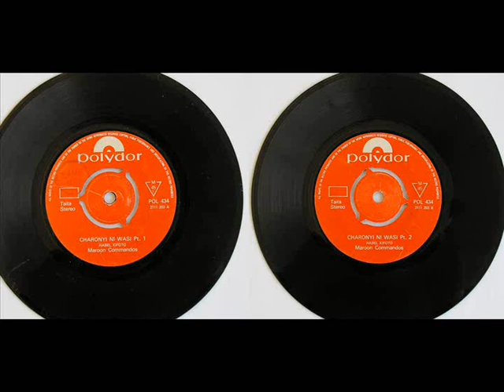Maroon Commandos : Charonyi ni wasi (parts 1 & 2)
Habel Kifoto and the Maroon Commandos
Polydor
45 rpm - POL 434

- from Hector, themathematicalbrain -